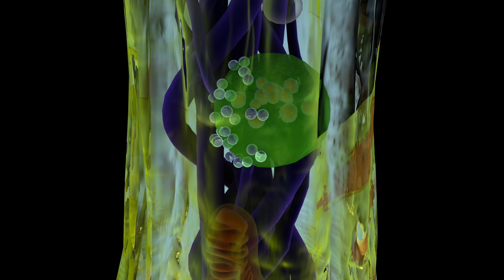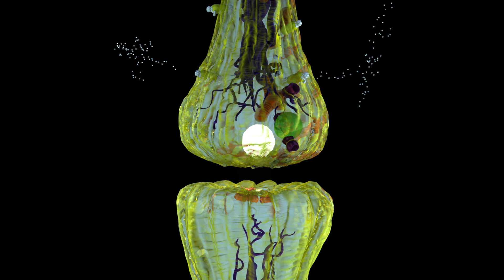Gabapentin and Pregabalin for Seizures or Neuralgia (Nerve Pain)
See the mechanism of action of Gabapentin and Pregabalin for Seizures or Neuralgia (Nerve Pain)